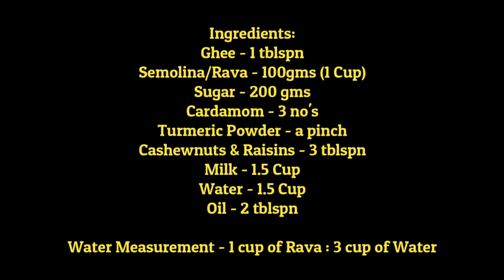Milk Kesari - with Natural Ingredients-No Artificial Colour NaadanModern lockdown recipe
Hi Friends,

Milk Kesari - with Natural Ingredients-no artificial colour

Ingredients:
Ghee - 1 tblspn
Semolina/Rava - 100gms (1 Cup)
Sugar - 200 gms
Cardamom - 3 no's
Turmeric Powder - a pinch
Cashewnuts & Raisins - 3 tblspn

Water Measurement - 1 cup of Rava : 3 cup of Water

Try out this quick and easy sweet and enjoy with your friends and family !!